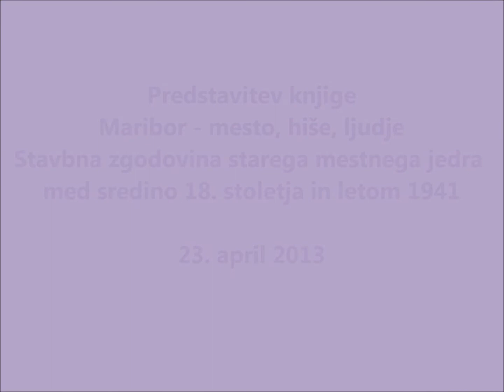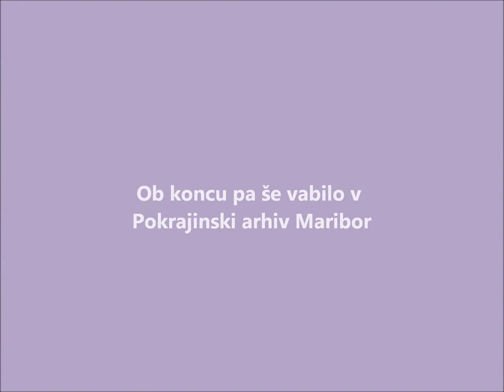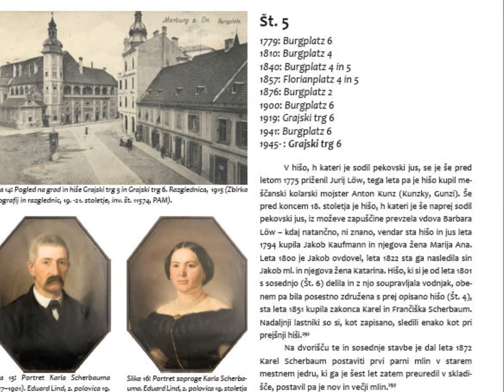Maribor: mesto, hiše, ljudje 7/7 (Pokrajinski arhiv Maribor) 2013 7. del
Ob koncu je svoje mnenje o knjigi povedala še njena recenzentka dr. Jerneja Ferlež.

Pokrajinski arhiv Maribor je v okviru Evropske prestolnice kulture Maribor 2012 pripravil razstavo in izdal monografijo, ki govori o stavbni zgodovini starega jedra mesta Maribor med sredino 18. stoletja in letom 1941.

Knjigo so aprila 2013 predstavili njeni avtorji: mag. Zdenka Semlič Rajh, mag. Žiga Oman, Lučka Mlinarič ter recenzentka dr. Jerneja Ferlež.